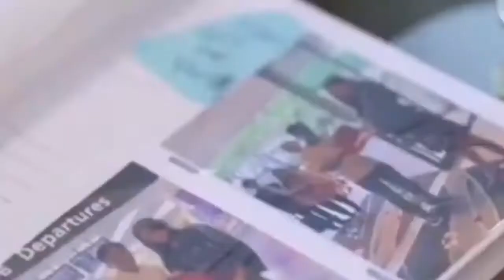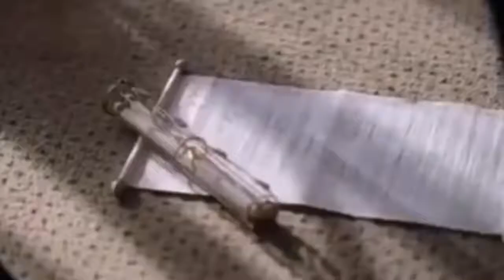Bongga! Presentation ng KASAL ni Francis Leo Marcos Panoorin!